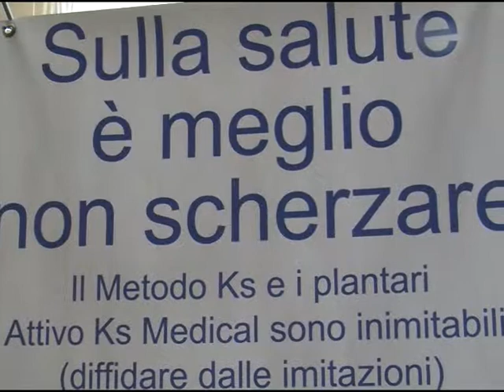Posturologia, convegno scientifico a Mercogliano